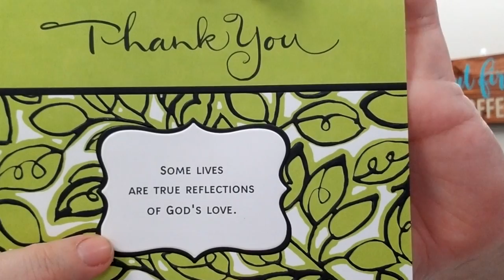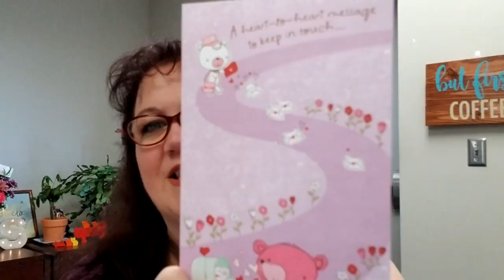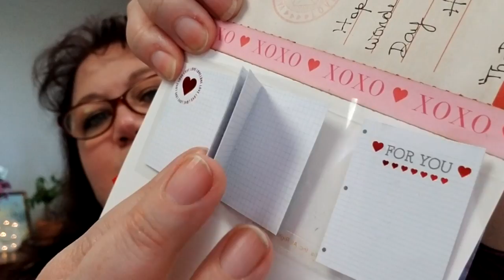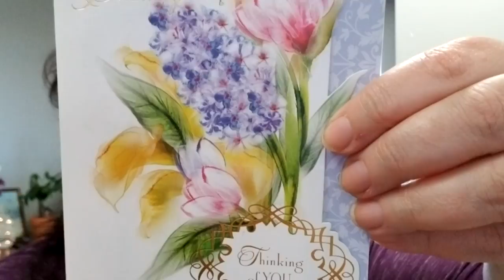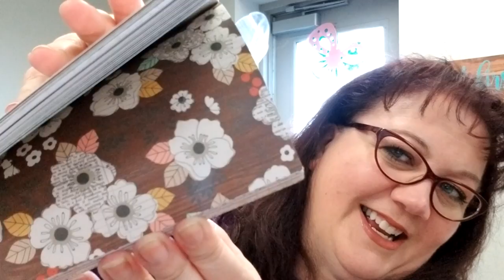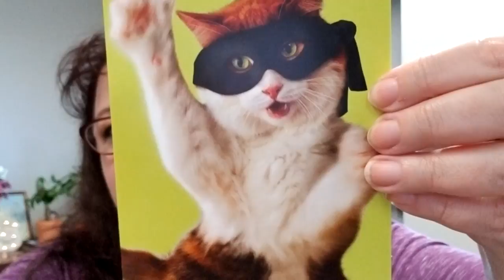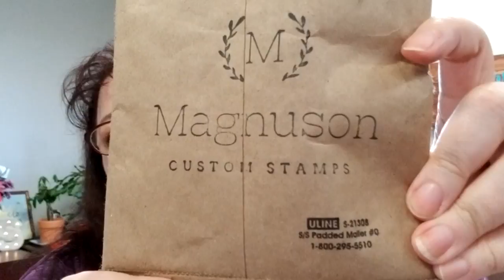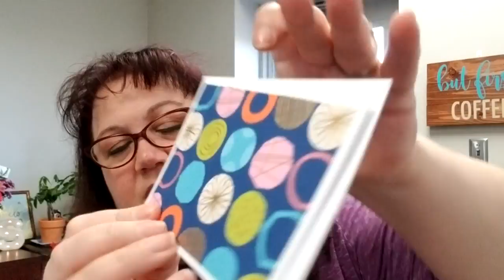Wahoo Mail Roll Call from Friends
THANK you so much for the support! 💜💜💜 I am BEYOND blessed by the amazing friendships I have made through YouTube. Thank you so much Zena, Paula, Amber, Heather, Linda & John, Tina, Nikki, Kim and Sam! I appreciate your friendship more than you know!

ϟϟϟϟϟϟϟϟϟϟϟϟϟϟϟϟϟϟϟϟϟϟϟϟϟϟϟϟϟϟϟϟϟϟϟϟϟϟϟϟϟϟ